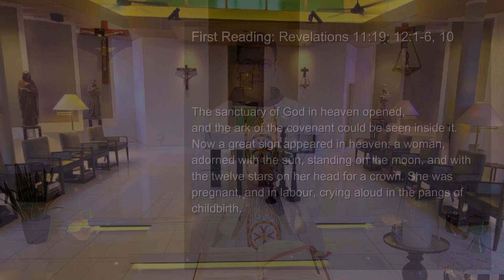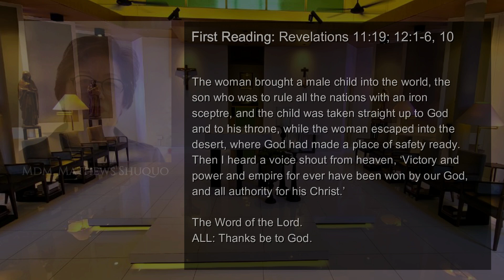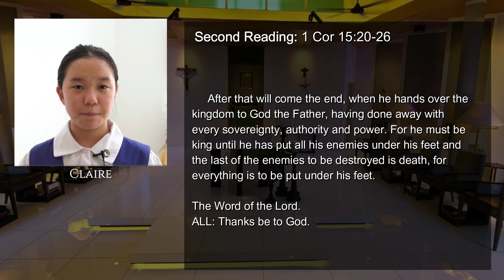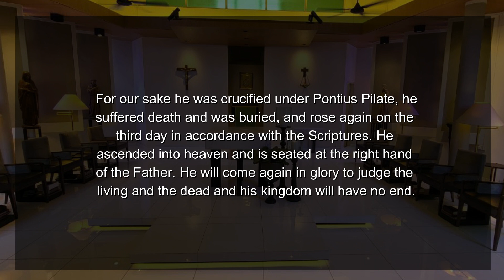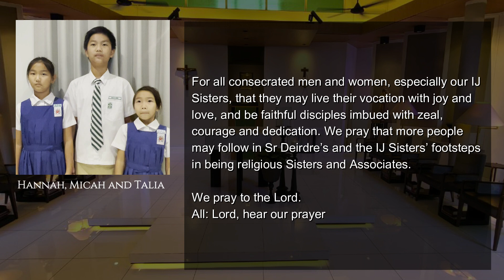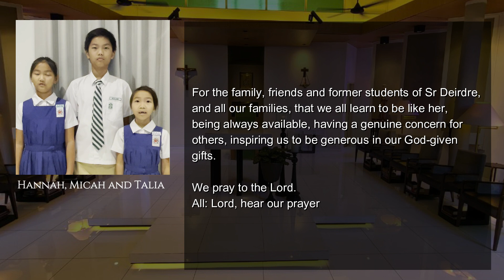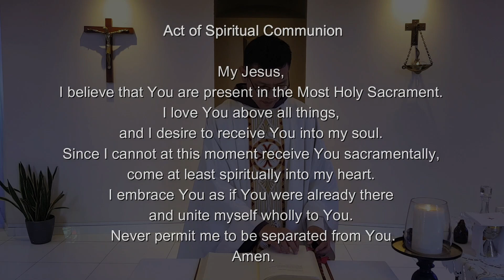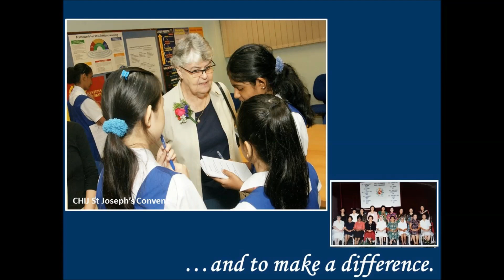2021 Mass for Sr Deirdre O'Loan,IJ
We remember with fondness Sr. Deirdre O’Loan who left us five years ago. Her love of God permeated all aspects of her life – as a zealous missionary, an inspiring leader, serving others with humility and love, always bringing the best in others and making a difference in their lives.

We commemorate her in this Memorial Mass on the Feast of the Assumption of our Lady on 15 August 2021, in the Chapel of Greccio Friary.

May we unite with her in prayer and love.

1st Reading: Rv 11:19; 12:1-6, 10
Responsorial Psalm: Ps 44:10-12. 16. R. v.10 (R.)
2nd Reading: 1 Cor 15:20-26

Presider: Friar Derrick Yap,OFM